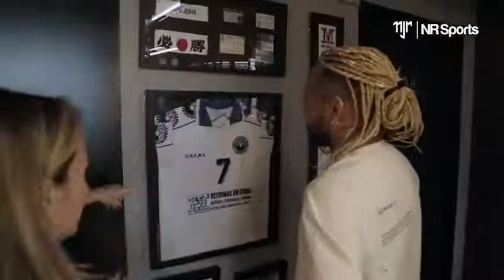Neymar jr Vlog